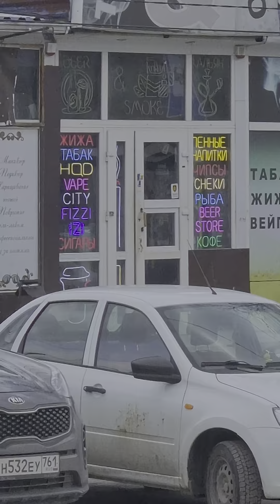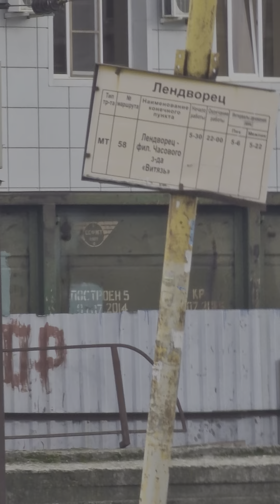Сегодняшняя прогулка по Ростову!